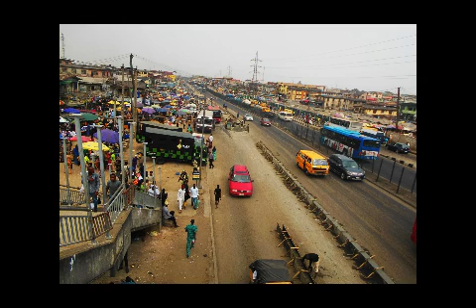Etsako Guy - Sir Jerry Oshiorenua - Ichiosime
Call him prophet Jeremiah with this song and you would be right.